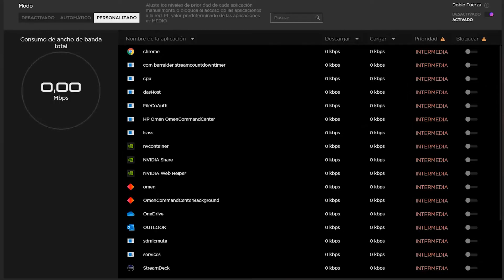OMEN 15 | Asesoría | HP Latam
HP Latam te ayuda a poder sacarle el máximo provecho a tu equipamiento explicando detalladamente las virtudes de cada uno de ellos.
En este episodio vemos el laptop gamer OMEN 15, laptop metálico con Intel Core H y GeForce RTX 2070 Super, que hará que tus juegos funcionen de lujo.

Bienvenido al canal oficial de YouTube de HP América Latina. Aquí encontrará noticias sobre lanzamientos de productos, tutoriales y otro contenido de excelente calidad. Los más de 100.000 empleados de HP se dedican a crear para ti los excelentes productos compatibles con la sustentabilidad en el planeta.